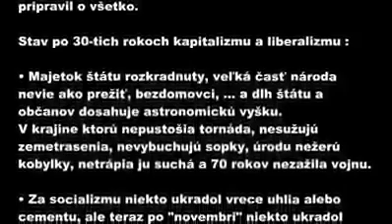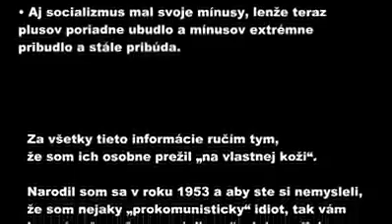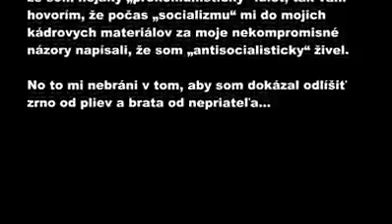DOBRE SI TOTO VIDEO POSLECHNITE VY PO REVOLUCI NAROZENI 100 % PRAVDA 1162876937392601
Takto sme žili a slovenské úrady nás obrali o existenciu.